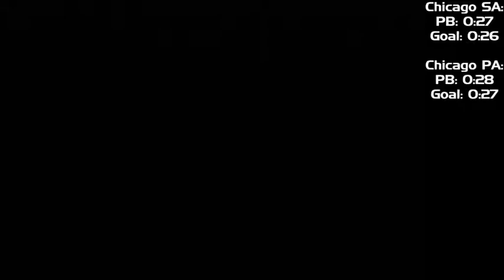Villa Agent 1:14